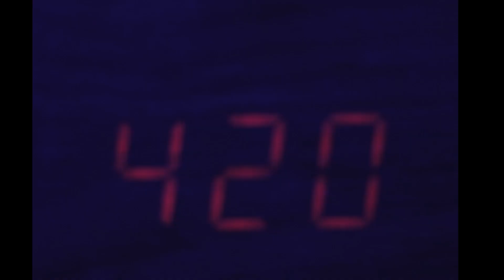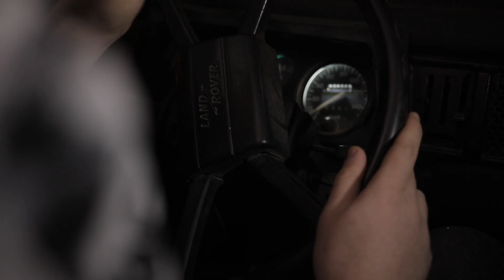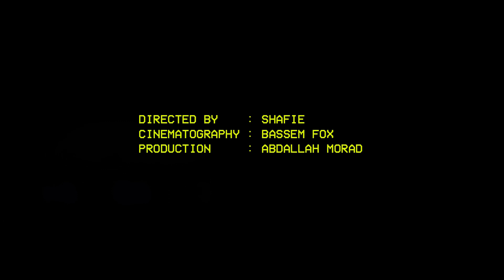Besh - Fareed Eldeeb X Eblees X Kundera (Official Music Video)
DROOGS X SEFR RECORDS PRESENT

FAREED ELDEEB X EBLEES X KUNDERA

PRODUCED BY : SMOKABLE
VISUAL PRODUCTION BY : DROOGS
PERFORMED BY : BESH
DIRECTED BY : SHAFIE
CINEMATOGRAPHY : BASSEM FOX
PRODUCTION : ABDALLAH MORAD